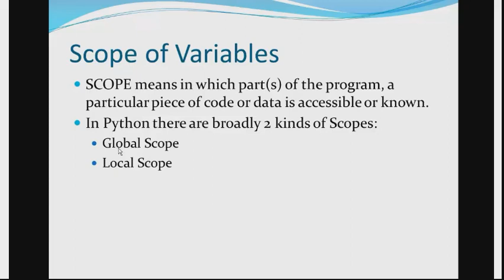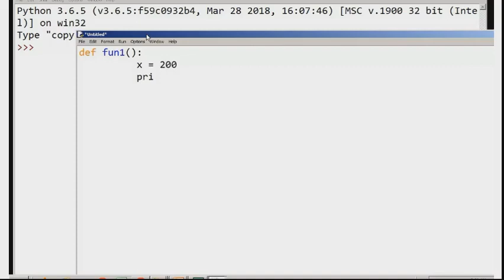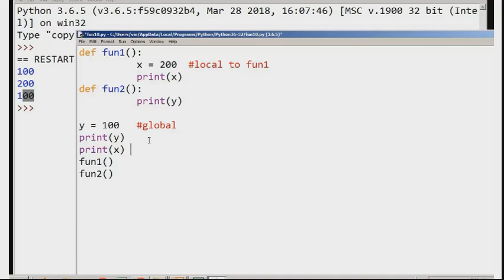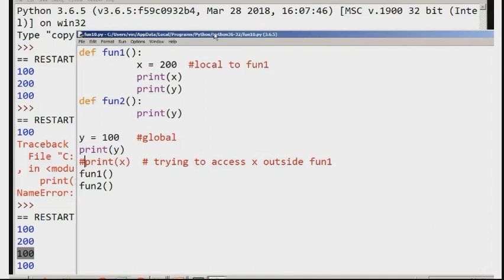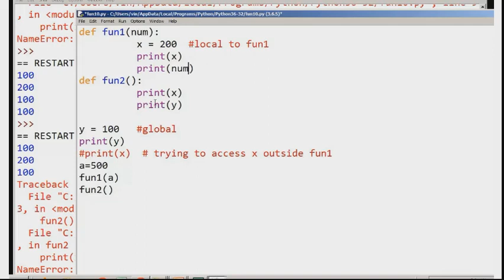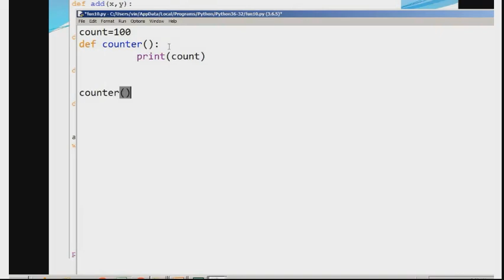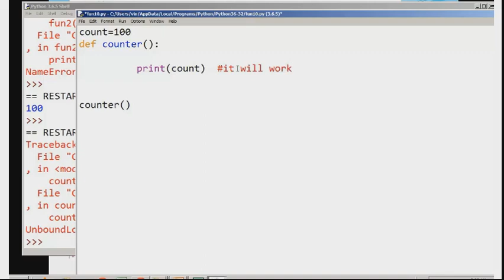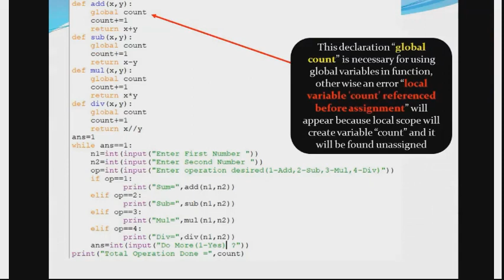Local and Global Variable in Python | Scope of Variable in Python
In this video, Local and global variable is discussed. How to create local variable? how to create global variable? Whether Local variables can be used outside of their block or not? How we can use global variable in function and also make changes to it? These all questions are solved in video